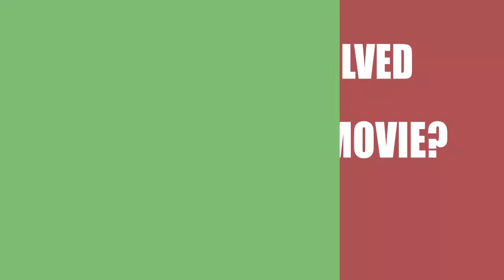Catfish Fillets (2016) Motion Picture Cast Information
Who acted \ directed \ wrote the movie Catfish Fillets (2016)?